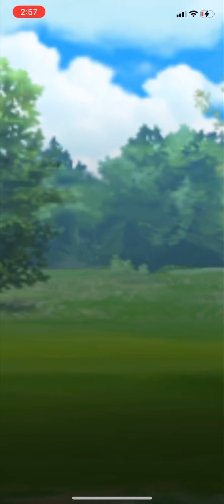Pokémon GO Sinnoh Cup: Empoleon Garchomp Cresselia | GBL Great League